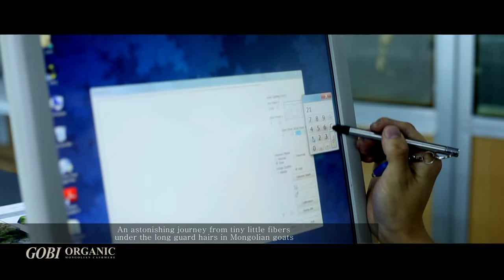GOBI - ORGANIC MONGOLIAN CASHMERE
Mongolian goats are almost nineteen million in numbers and they contribute to 40% of the world cashmere supply. Yet the quality of the cashmere is so exclusive it is valued well above others. Undyed and unbleached cashmere fibers have four natural colors which are the colors of the Mongolian goats. White, beige, warm grey and brown are the naturally occurring shades in Mongolian goats.